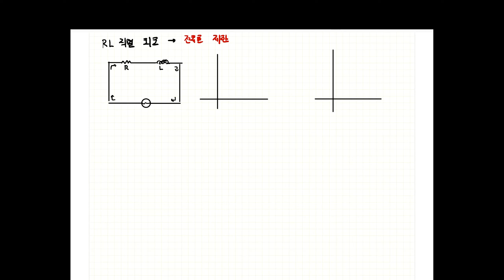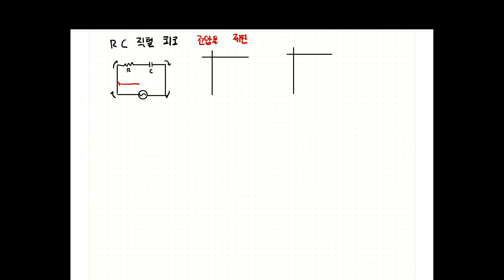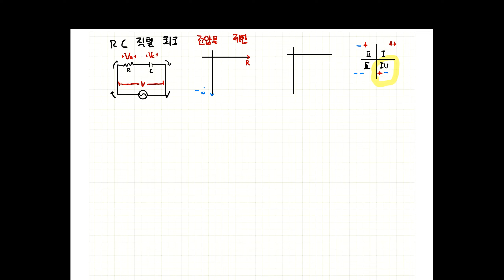전기이론 과외 37편. 교류의 R-L 직렬회로와 R-C 직렬회로를 쉽게 이해해보자!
★타임 라인★
00:20 지난 시간에 배운 내용 복습
00:57 R-L , R-C 직렬회로 안내

- R-L 직렬회로 -
01:19 R-L 직렬회로를 쓰는 이유
02:24 그림으로 이해하는 R-L 직렬회로
02:49 전체 전압 벡터 값?
06:47 임피던스 벡터 구하는 방법
08:42 임피던스 크기 구하는 방법
12:18 편각에 대하여
13:54 전압의 크기 구하기
14:15 전류의 크기 구하기
14:55 역률 구하기
16:48 역률의 단위는 무엇인가?
17:43 코일에 축적되는 에너지
18:50 중요한 점 정리

- R-C 직렬 회로 -
19:58 R-C 직렬회로를 쓰는 이유?
20:54 그림으로 이해하는 R-C 직렬회로
20:54 전체 전압 벡터 값 구하는 방법
27:37 임피던스 벡터 구하는 방법
28:32 임피던스 크기 구하는 방법
29:14 각주파수 복습
29:52 편각에 대하여
31:45 전압과 전류 크기 구하기
32:32 역률 구하기
33:16 정전용량에 축적되는 에너지
34:00 중요한 점 정리
35:15 마무리 인사

전기에 대해 아무것도 모르는 문과 및 여대 출신 아내에게 하나하나 과외하 듯 전기 교육을 해보고자 합니다.

따로 교재 없이 대화하듯 편하게 전기 기초를 잡아주기 위해 만들어 보았습니다.

37번째 시간으로 저항과 인덕턴스가 함께 있는 직렬회로인 R-L 직렬회로, 저항과 커패시턴스가 함께 있는 직렬회로인 R- C직렬회로에 대해 이야기 합니다. 먼저 이러한 회로를 쓰는 이유에 대해 이야기를 하고 해당 회로와 벡터도를 통해 어떤 회로인지에 대해 소개를 합니다. 그리고 이러한 회로에서 가장 중요한 임피던스 벡터와 임피던스 크기를 구하는 방법을 배웁니다. 아울러  해당 회로에서 전압과 전류를 구하는 방법을 소개 합니다. 마지막으로 해당 회로의 역률과 축적되는 에너지에 대해 소개를 합니다.

이번 강의는 조금 깁니다만 교류를 공부하는데 있어 참 중요합니다. 아내 동이도 어려워 했지만 이 부분을 잘 이해하니 뒤에 나오는 부분도 이해하는데 큰 도움이 되었다고 합니다. 조금은 지루해도 전기이론에서 가장 중요한 부분이니 정독하시고 또 보시길 바랍니다. 아울러 교류회로는 계단식 학습이기이에 지난 34편부터 계속 연계되는 강의를 쭉 들으시면 교류를 이해하는데 큰 도움이 됩니다.

감사합니다.

소망 김기사의 책 - 김기사의 e-쉬운 전기